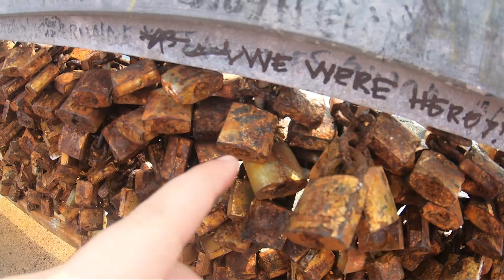No English Prank In Philippines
vlog 3